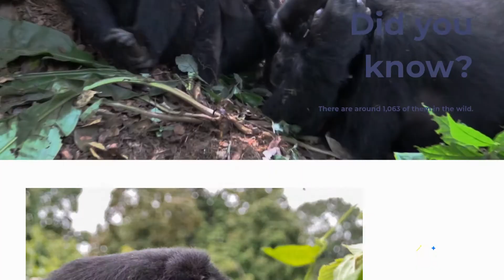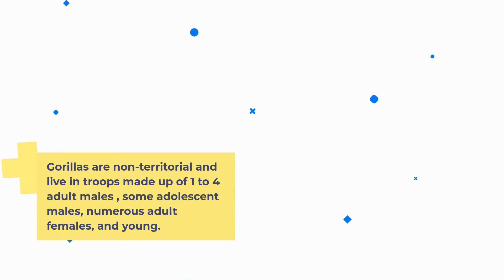Interesting facts about gorillas!!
Facts about gorillas you didn't know.